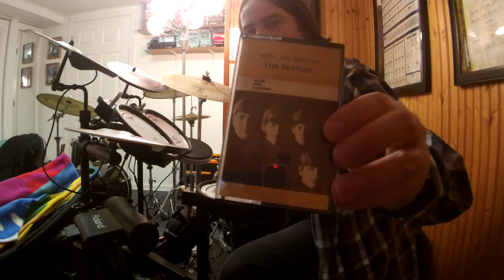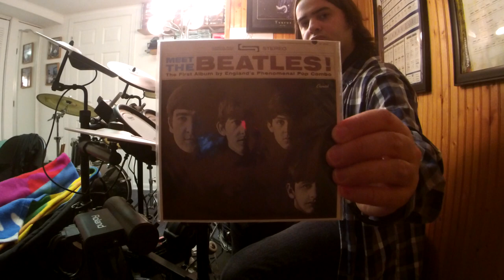The Beatles Till There Was You (Ringo Starr on the bongos) (Drum/Percussion/Improv/Cover)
Album:With The Beatles
Released:22Nov '63
Recorded:18July–23 Oct '63
Studio:EMI Studios, London
Genre:Rock'n Roll rock pop
Label:Parlophone
Album:Meet The Beatles!
Released:20Jan '64
Recorded:11Feb–23 Oct '63
Studio:EMI Studios London
Genre:Rock'n Roll
Label:Capitol
Produced both by:George Martin
THE BEATLES ARE COMING! Beatlemania aka The Fab Four was born in the late 1950's led by Paul McCartney, John Lennon, George Harrison, Stuart Sutcliffe (original bass guitarist while Paul played 6 string guitar), and Pete Best (original drummer) before asking Ringo Starr (Richard Starkey) to join the band and to drop Pete Best. In addition Stuart died at age 21 from a brain hemorrhage on April 10, '62. Introducing The Beatles coming out just 10 days before Meet The Beatles was released in Jan '64.  After being turned down by record companies time again, it was not until Brian Epstein (The Beatles manager) saw The Quarrymen/Silver Beatles (The Beatles original band name) play at the Cavern Club in London in the early 60's who was inspired and signed them a record deal in May '62 at EMI Records on Abbey Road. George Martin(The Beatles Producer)wanted to capture a live recording album of The Beatles playing live at the Cavern Club, but terrible acoustics in the club and bad sound quality made Martin deflate the idea. Therefore The Beatles made their first live band album to capture the club vibe (playing together no overdubs) in EMI studios instead during a long jam session at Abbey Road which became to be the Please Please Me album. The Beatles first album was recorded on one day in a 13 hr straight jam session on a BTR 2 track tape machine. The album was a mixture of covers and Lennon/McCartney originals. Two years prior to The Beatles getting a record deal with Beatles producer George Martin, Beatles manager Brian Epstein, and The Beatles recording their debut album Please Please Me/Introducing The Beatles there was the August 1960-early Aug '62 Mark 2 Beatles line up. Mark 2 Beatles line up made a handful of recordings and club appearance's. In addition some of the earliest recording's that can be found and heard from the Mark 2 Beatles line up with Pete Best on drums are the '62 New Year's Day lost Decca Record sessions which was a Beatles audition recording session for a SHOT and a FIGHT to get a record contract deal.The 15 songs were chosen by Brian Epstein for the audition. In addition the session took place 165 Broadhurst Gardens in West Hampstead district in north London on Jan 1 '62.All recordings were recorded live on a mono tape machine without overdubs and remixing. Unfortunately The Beatles were again turned down by record company Decca, and even EMI rejected the lads too at times. Brian Epstein and The Beatles meet up with A&R man and Parlophone Label organizer George Martin on Wed June 6, '62 at London's Abbey Road studio for a final battle for a recording contract. This was the only recording session taken place at Abbey Road studio's with drummer Pete Best before Ringo Starr joining the group in Aug 1962.I believe new drummer Ringo was playing his 20" Ludwig Black Oyster Pearl Kit #1 or #2 that he purchased in later '63 during this time.Ringo's playing was simple but effective and efficient which created rock drumming for eternity.Notice how I swing my right hand and wrist to the left and right to capture Ringo* vibe on these recordings.I noticed that Ringo plays a lot of sloppy pressed accented/unaccented rolls in his fills on the snare drum(leading a left hand like a devil instead of a right handed drummer that he was)and accenting/un-accenting the bass drum like with no pattern at times like a rock drummer which I tried mimicking at times.The Beatles 2nd album released in England 1st(before the U.S. in conjunction with The Beatles releasing Meet The Beatles on Jan 20 '64)on Nov 22 '63(same day USA president John F. Kennedy was assassinated)With The Beatles.With The Beatles would be the bands 2nd England album while Meet The Beatles would be the bands official 1st US release. Both albums were a combination of covers and original compositions, and a slightly different order of tracks on both LP's.Till There Was You originally written by Meredith Willson for his musical play The Music Man '57.The Beatles version was a classical acoustic gtr. piece played over a bossa nova 4/4 drum beat by Ringo on the bongos.The song was on the band's live set list.The Beatles played an electric version on the Ed Sullivan show in Feb '64.I am using my Roland TDK-4P V-Drums on the percussion setting with my hands on the bongos, shaker on my left foot and clave on my right foot.Ladies and Gentlemen The Beatles!
The Beatles
Paul McCartney bass gtr
John Lennon rhy gtr
George Harrison lead gtr
Ringo* drums
Gear
Roland TDK-4PV-Drums(The Beatles/Percussion Custom Settings)
Fender Blues Jr. amp
Promark
Ludwig Throne
Ludwig Classic Maple Black Oyster Pearl 14 floor
Ludwig cym stand
Ludwig Speed King Kick aka "The Squeak King"